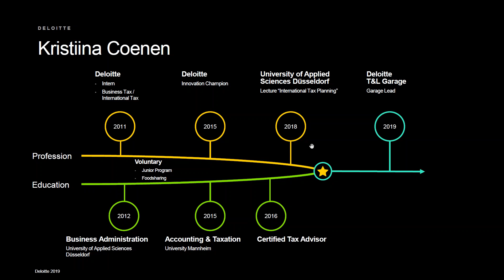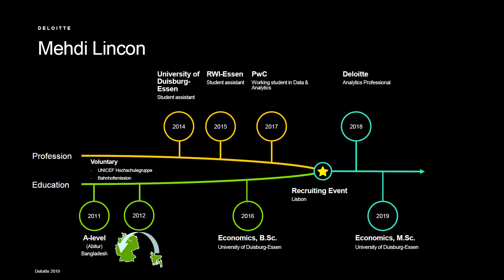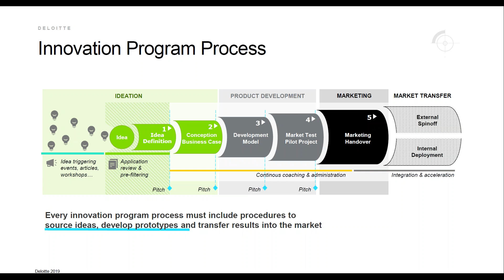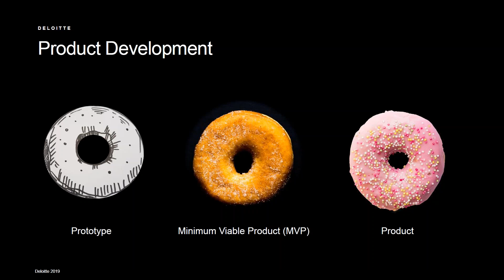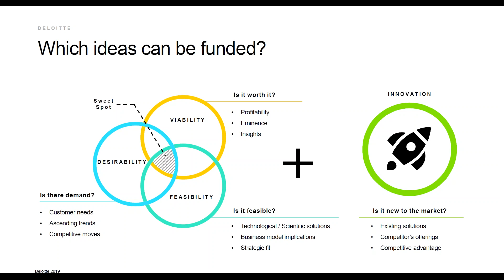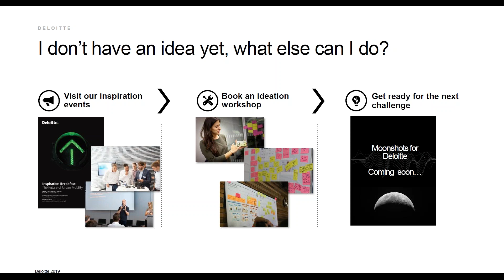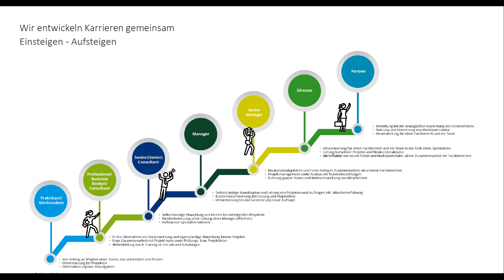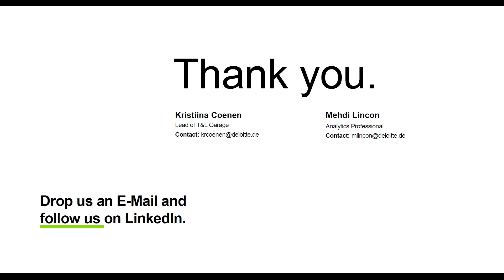Deloitte Stay in Touch Webcast: Tax Innovation @ Deloitte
Wie KI die Zukunft der Steuerberatung verändert.

Vorausschauendes Handeln ist in unserer schnelllebigen Welt sehr wichtig, wenn man den Übergang zur digitalen Gesellschaft nicht verschlafen will. Der Einsatz von Technologie bietet uns die Chance, permanent neue, marktfähige Angebote für die Bedürfnisse unserer Kunden zu schaffen und bei digitalen Produktinnovationen stets die Nase vorn zu haben. Denn auch in der Steuerberatung sind Themen wie Automatisierung, Robotics, Datenanalytics & -prediction und Machine Learning längst omnipräsent.

In diesem Webcast „Tax Innovation @ Deloitte“ zeigen wir Euch anhand praktischer Anwendungsbeispiele, wie wir diesen Prozess aktiv mitgestalten – von der Idee bis zur marktfähigen Lösung.